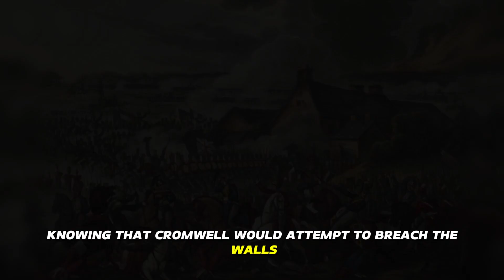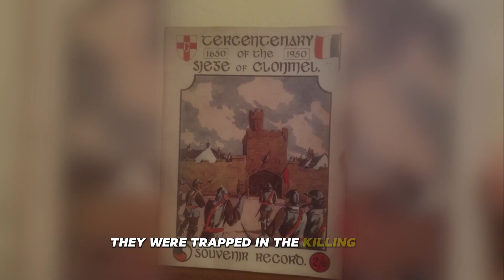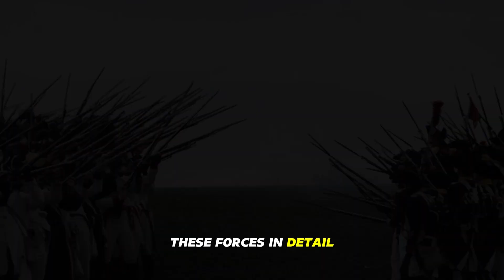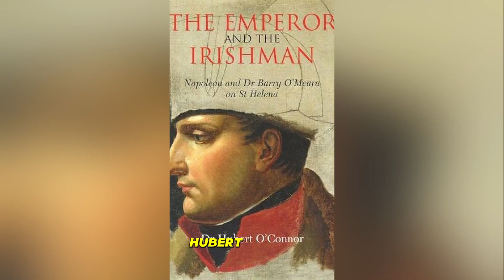Napoleon's Emerald Allies: The Untold Irish Connection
Please show your support by leaving a comment, subscribing, hitting the notification bell, sharing with people who may be interested, donating via Paypal (linked above), or buying Superchats during the live streams. There are also options to buy Superthanks for every video. Thank you very much!

CHAPTERS:
00:00 - 00:30 Introduction
00:30 - 01:20 Wolf Tone, Napoleon & Irish Rebellions
01:20 - 02:29 The Irish Legion (La Legion Irlandais)
02:29 - 05:10 Napoleon's Tactics & the Similarities with Irish Leaders' Tactics
05:10 - 08:19 Napoleon's Irish Doctor & Conclusion